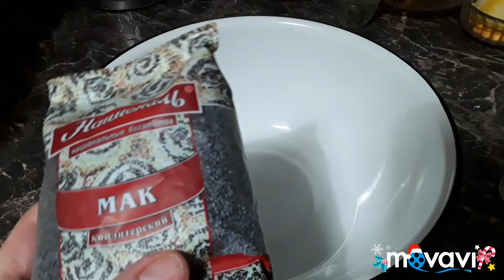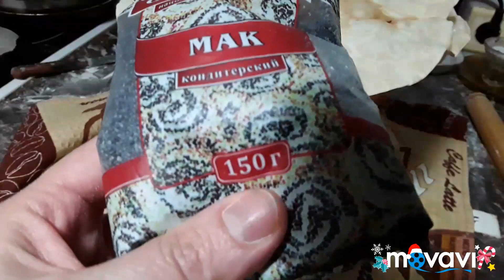Рождественские коржи с маком